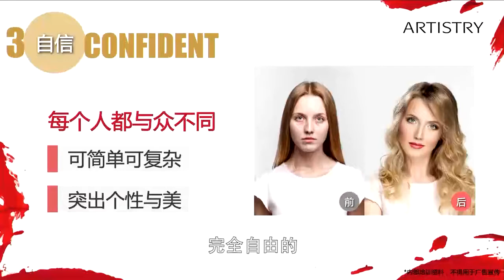唐毅：2019妆容风格关键词